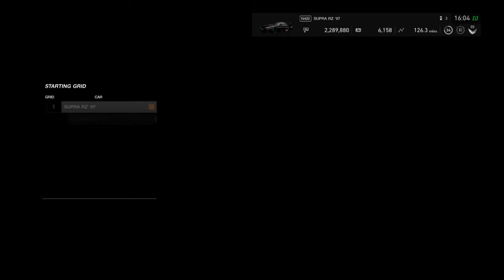Gran Turismo SPORT: GT League | Supra Legend Race 1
Track: Willow Springs International Raceway: Bi Willow

Vehicle: TOYOTA SUPRA RZ'97